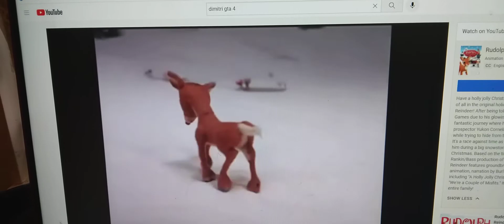Rudolph is sad